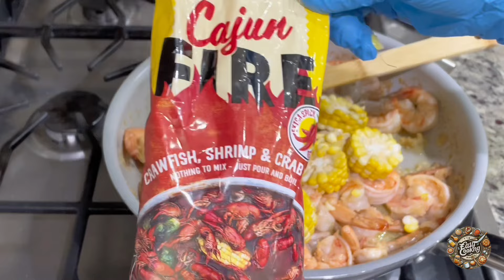Cajun Garlic Butter Shrimp/Quick and Easy/Irresistible Flavorful & Delicious Dish.